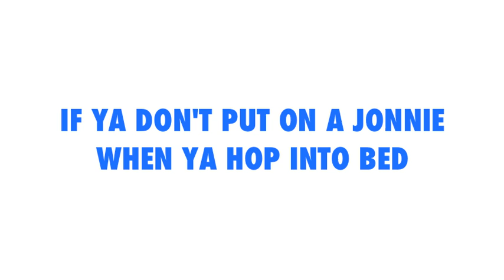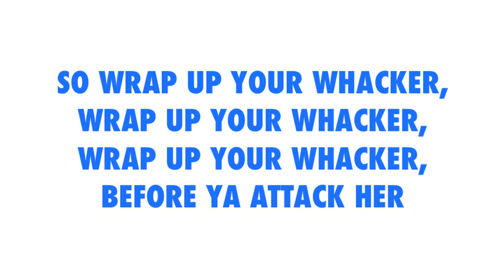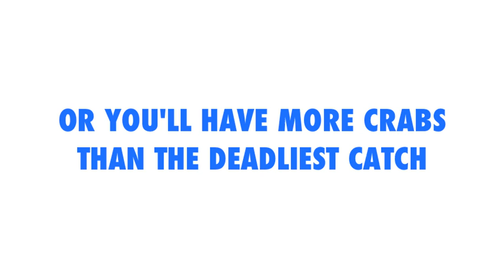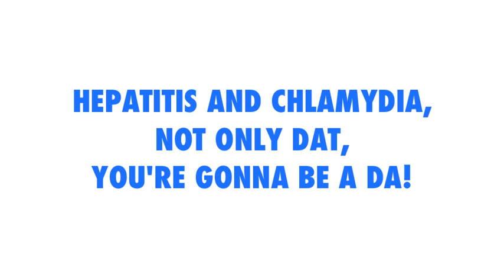DAMO & IVOR - WRAP UP YOUR WHACKER!